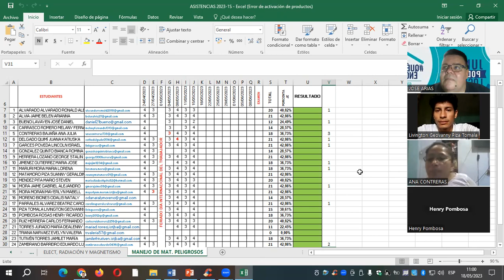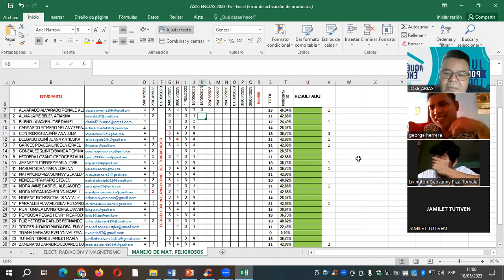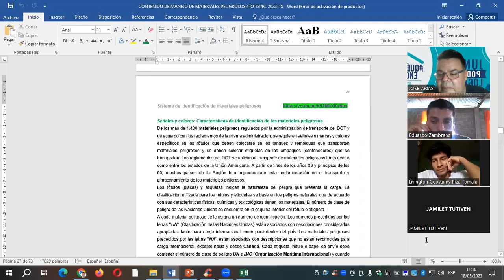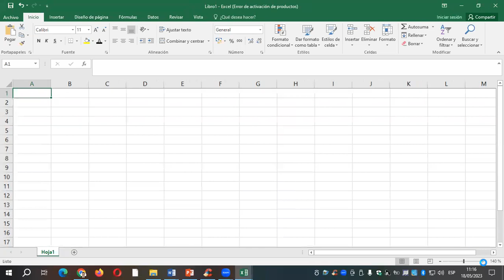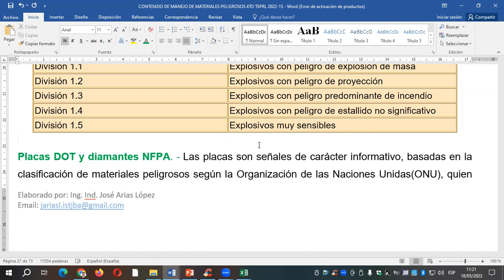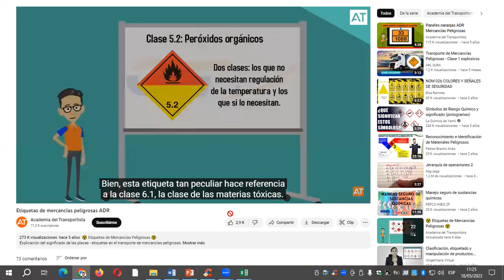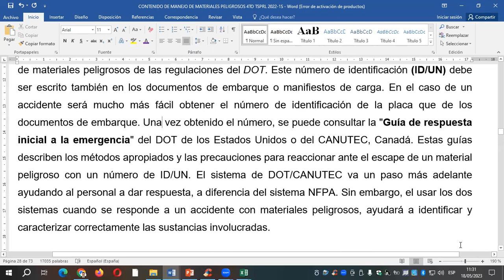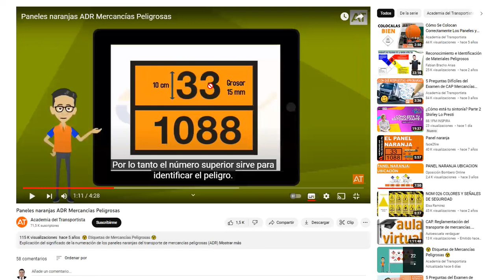CLASE 3 MAT PELIGROSOS 4TO TSPRL 18 05 2023 PARTE 1